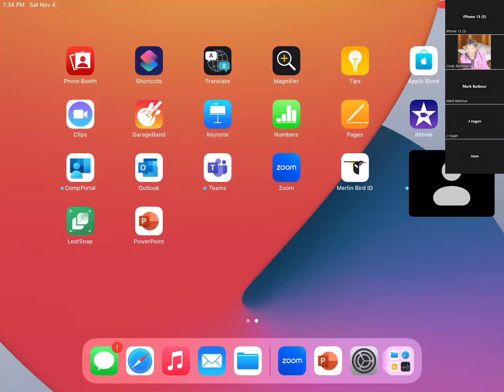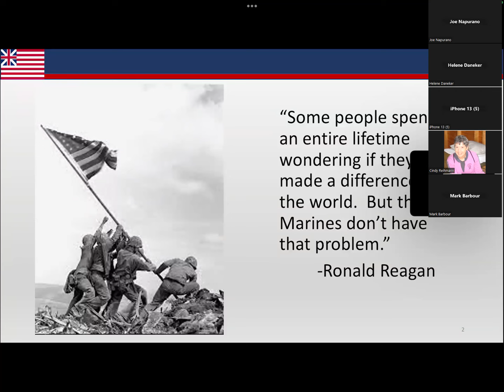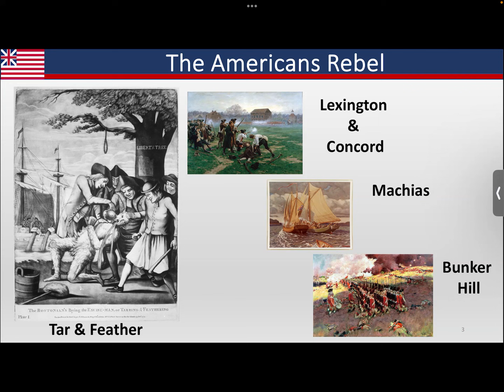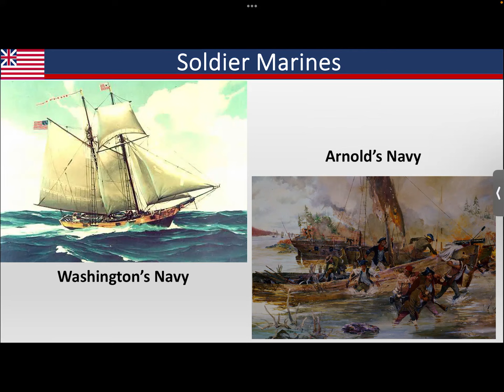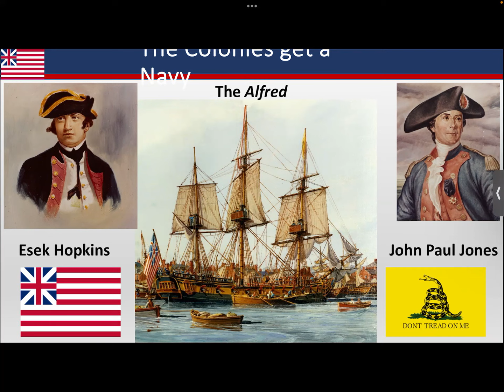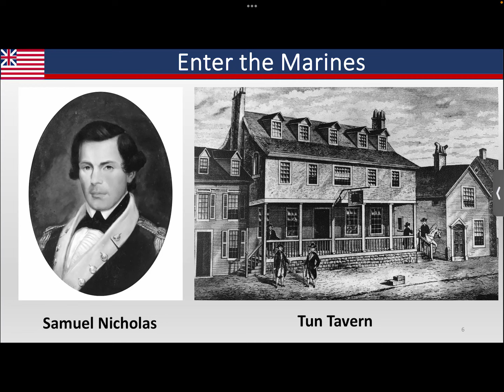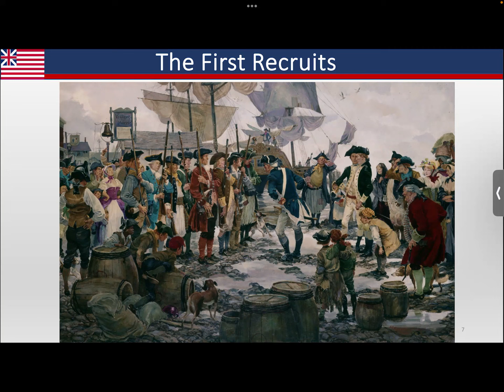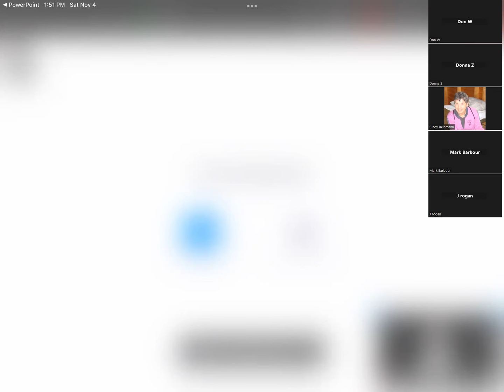Washington’s Marines: The Origins of the Corps and the American Revolution, 1775-1777 (Part 1)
On Saturday, November 4 at 1:30 PM, we commemorated the Marine Corps birthday with Jason Q. Bohm (Maj. Gen. USMC) as he discussed his book on the founding and early years of the corps.

The story began with the oppressive days that drove America into a conflict for which it was ill-prepared, when thirteen independent colonies commenced a war against the world’s most powerful military with nothing more than local militias, privateers, and other ad hoc units.

It continued with the creation of the Continental Marines and the men who led them during the parallel paths followed by the Army and Marines in the war’s opening years and the early successes and failures at Lexington and Concord, Bunker Hill, Canada, Boston, Charleston, and more. The story concluded as Washington’s Marines join their fellow soldiers in a protracted land campaign that culminated in turning-point victories at Trenton, Assunpink Creek, and Princeton.